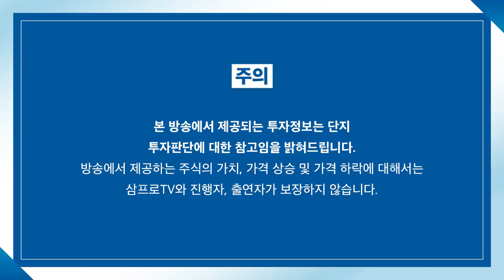[증시 염탐정] 약보합으로 출발한 시장.. 대형주의 방향은? f.이베스트투자증권 염승환 이사